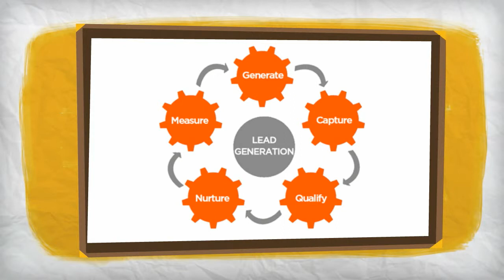Fluir Creative: Small Business Solutions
Fluir Creative is a Livonia, Mi based creative firm & business services company. Screen printing and photography to small business marketing, we can help.